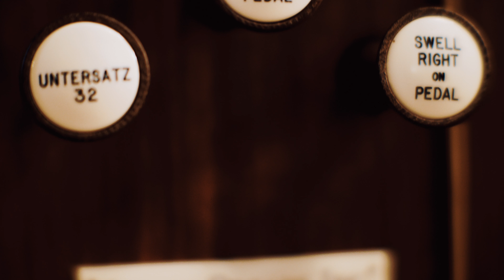John Rose, College Organist and Director of Chapel Music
John Rose, College Organist and director of Chapel Music, reflects on his 40-year career at Trinity College.